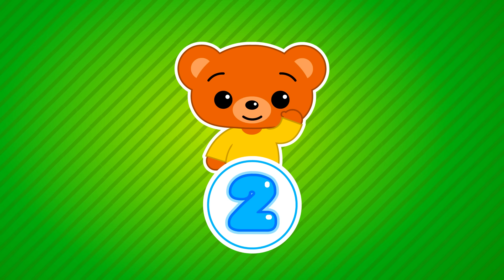Plim Plim - Capítulo - Un Dia de Circo (Dibujos Animados)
¡Siguenos!